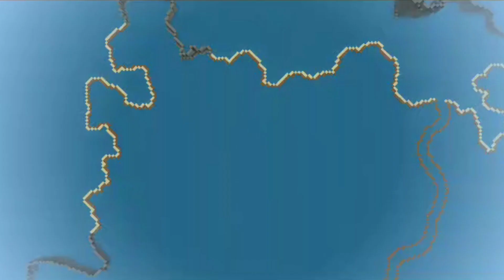Minecraft Royale || Episode 39 || Covering with dirt!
Building a full Battle Royale in Minecraft.